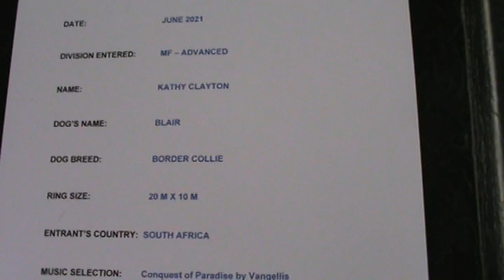Dobermann Club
WCFO Stay-at-Home June Video Competition - MF Advanced - Kathy Clayton & Border Collie Blair. Front page, hall and props.